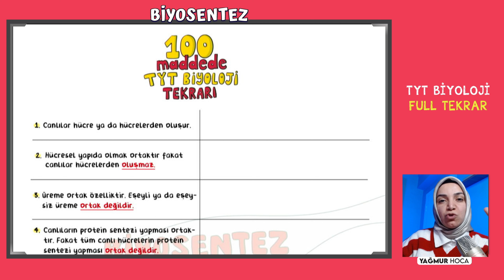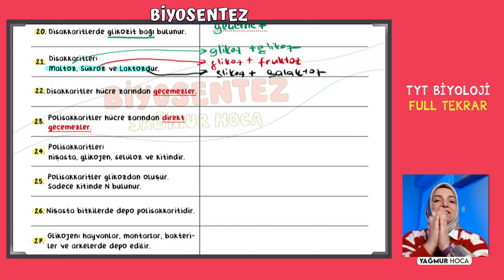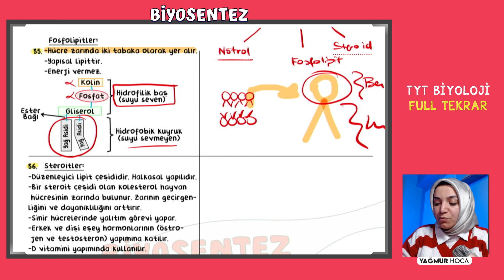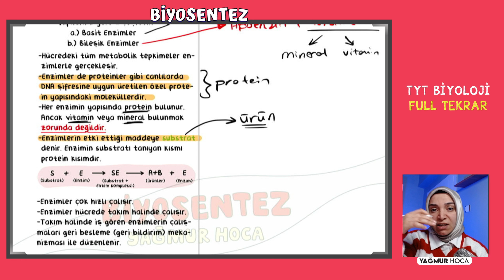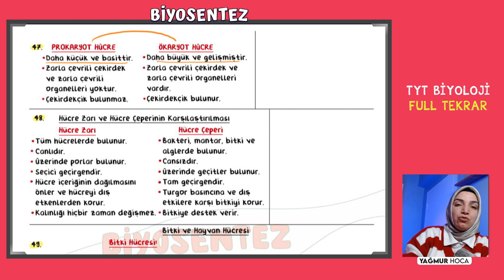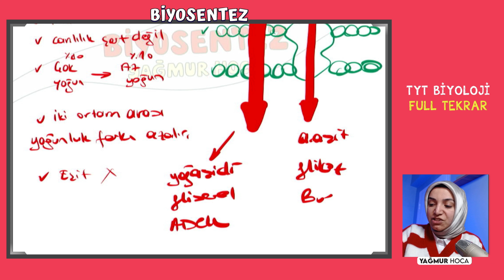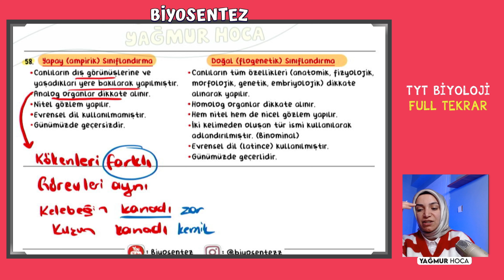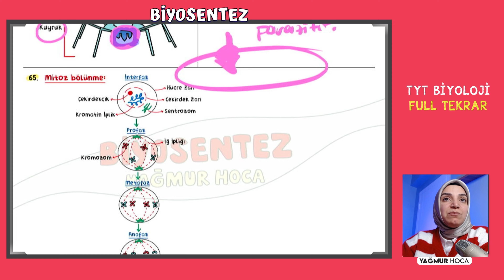9.Sınıf Biyoloji Full Tekrar Videosu + TYT Biyoloji Soru Çözümü + Ücretsiz PDF + 2024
Merhaba arkadaşlar 2024tayfa Dertleriniz Değil Netleriniz Artsın Serisi Biyoloji Dersini ezberden kurtarmak için buradayım.

►Bizi instagramdan takip edebilirsiniz.  @biyosentezz